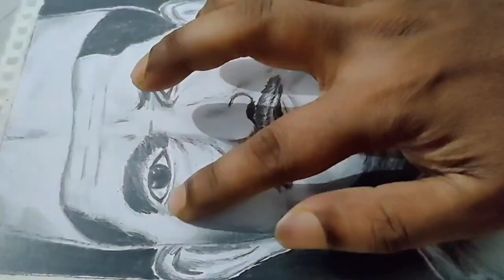Lal Bahadur Shastri Portrait Pencil Sketch || Art # 29 || Second Prime Minister of INDIA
Easy Portrait Pencil Sketch Step by Step.

Portrait Pencil sketch.

CREATIVE GHARANA

Hope you will like the video & Share it & try to do it yourself.

Pencil Used
1. HB/2
2. 8B Dark Pencil.
3. 10B Extra Dark Pencil.

Paper Used
180 GSM A4 Drawing Paper.

@CHANNEL PMI (No Copyright)